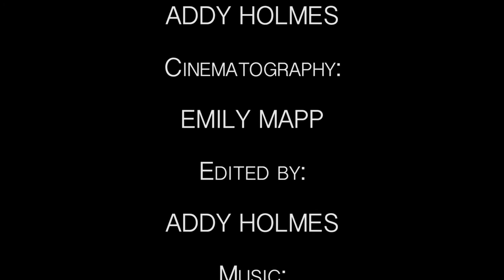Rosebud (IB Film 2017)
Created by:
Aarthi Kannan
Sara Wong
Will Felt
Emily Mapp
Gloria Hope
Addy Holmes

Special thanks to Chris Konanc and Daniel Zhu